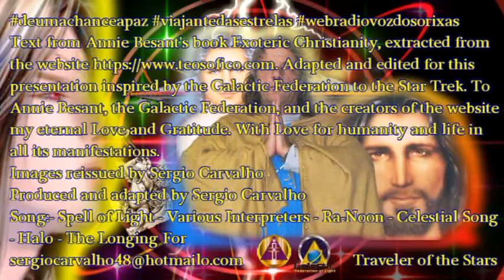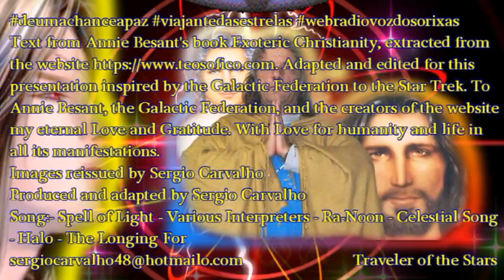The Great White Brotherhood The Awakening of Consciousness Áudio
Text from Annie Besant's book Exoteric Christianity, extracted from the Adapted and edited for this presentation inspired by the Galactic Federation to the Star Trek. To Annie Besant, the Galactic Federation, and the creators of the website my eternal Love and Gratitude. With Love for humanity and life in all its manifestations.
Images reissued by Sergio Carvalho
Produced and adapted by Sergio Carvalho
Song:- Spell of Light - Various Interpreters - Ra-Noon - Celestial Song - Halo - The Longing For